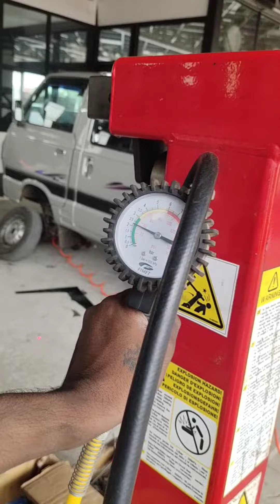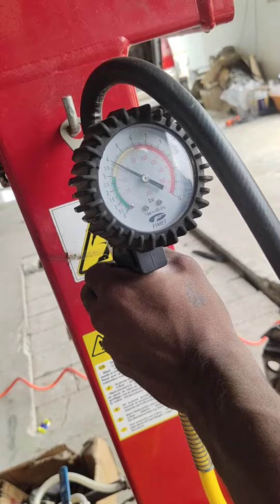Omini wheel edge change on machine..!!..😮....😮...!!!...